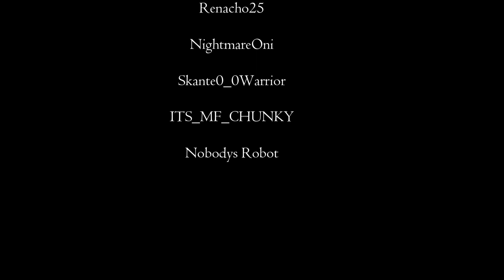Thats not your Exfil!!! E3S1